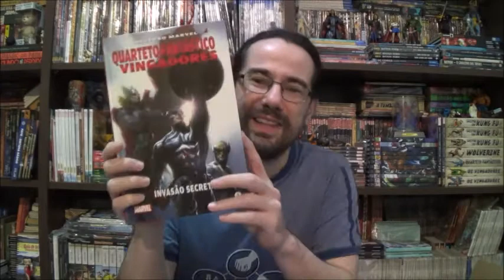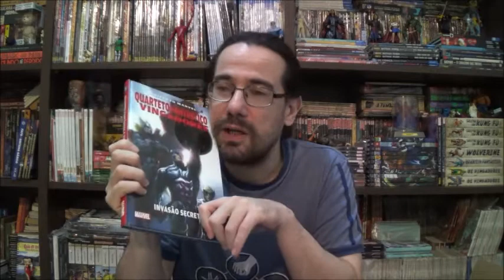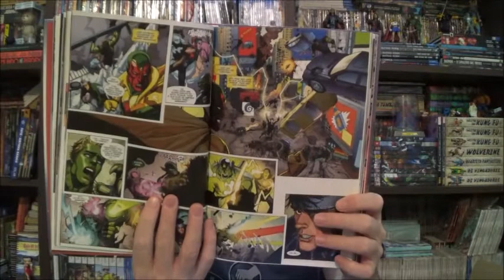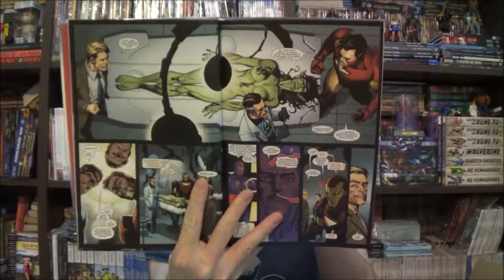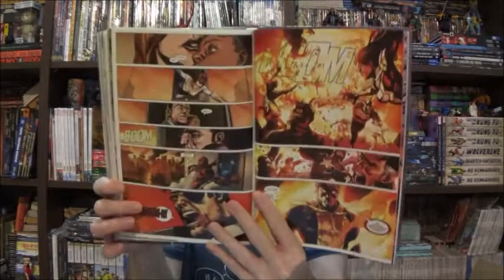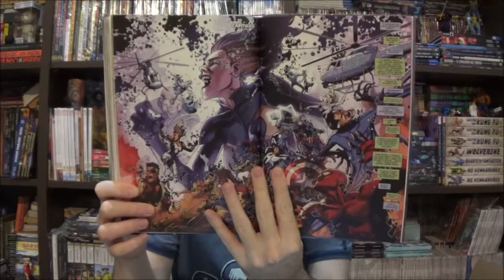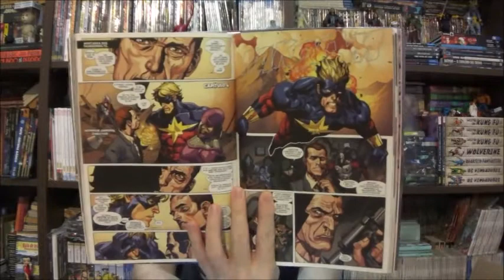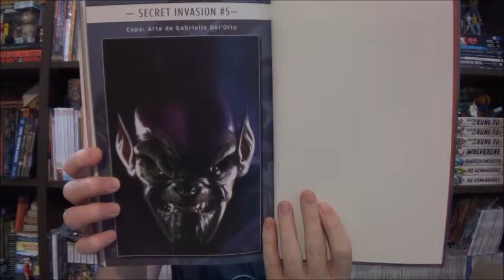Chapéu do Presto Especial - Sagas Marvel dos Anos 2000: Invasão Secreta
Bem-vindos a mais um Chapéu do Presto Especial, chegamos ao quarto episódio comentando as Sagas Marvel da década de 2000, desta vez veremos a Invasão Secreta.

⚠ Link para compras na Amazon

Campinas - SP
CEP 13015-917